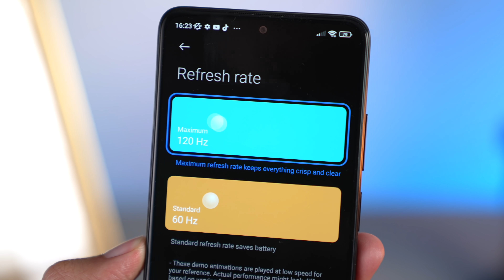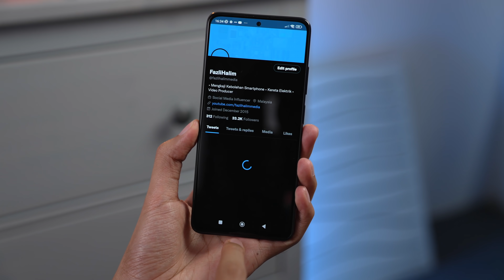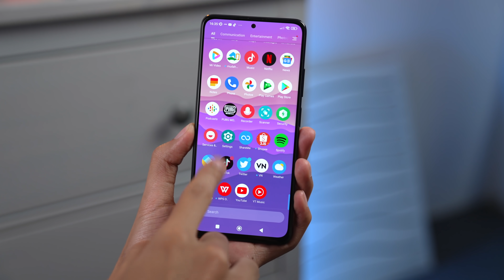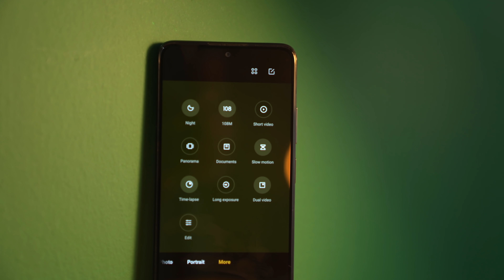Malu, POCO Buktikan Kita Tak Pernah Hargai Teknologi ! 🔥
Poco X4 Pro 5G | Poco M4 Pro

Kita ni dh betul2 spoil ke sampaikan tak nampak yang teknologi baru start ada dkt fon yang sangat murah? dlm video aku jelaskan betapa kita terlalu demand

Video ini dibawakan oleh Poco Malaysia